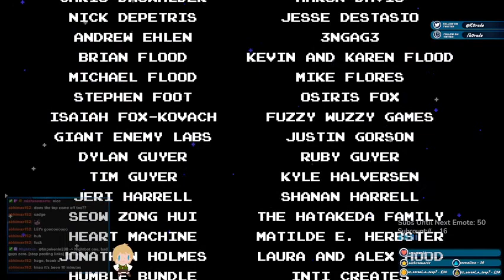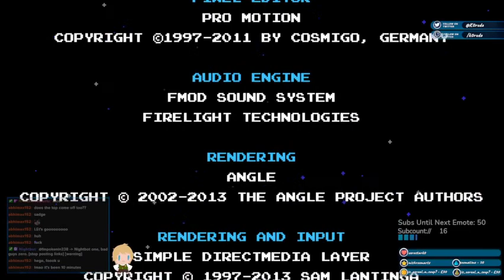Shovel Knight Ep 4: Onwards to fight the empress, we shall be victorious!